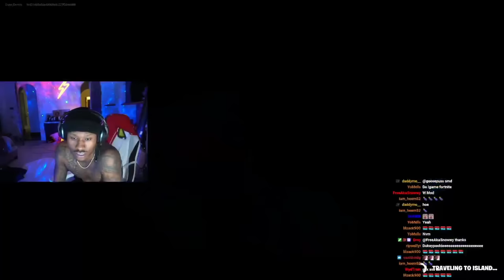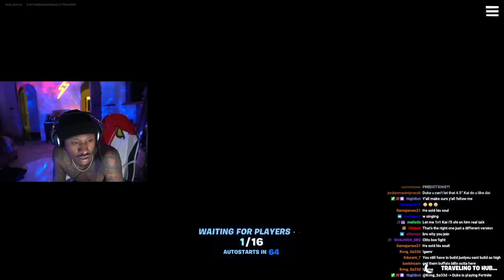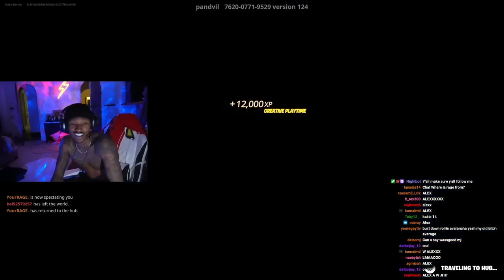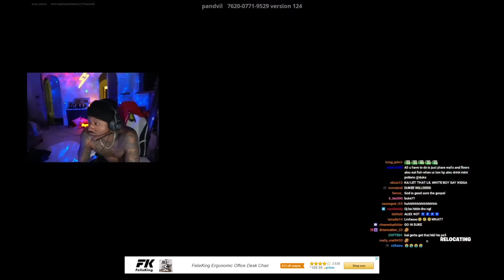YourRAGE, Duke Dennis & Kai Cenat 1v1 On Fortnite (FUNNY) *FULL STREAM*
Reaction, Reacting, Reacts, React, Reacted, Good Knees,
KaiCenat,Kai,Rizz,DukeDennis,Duke